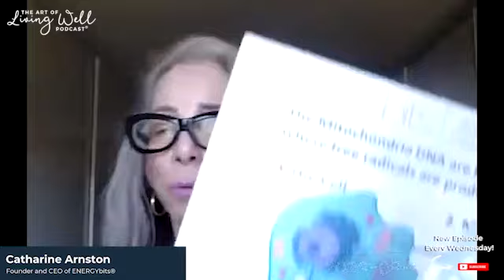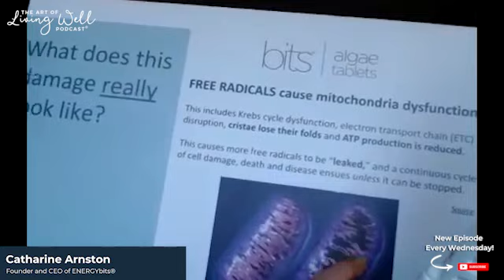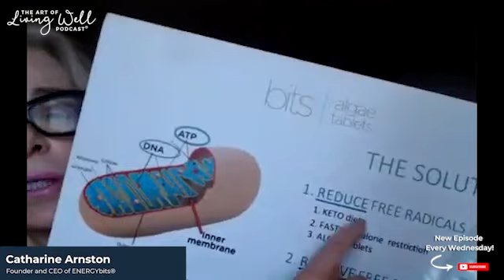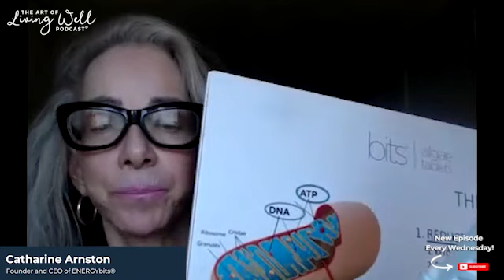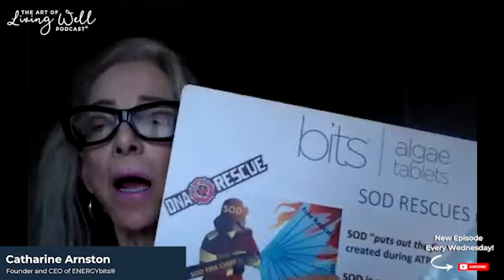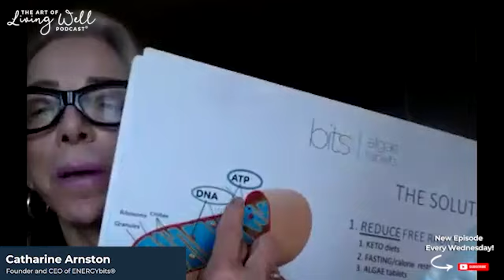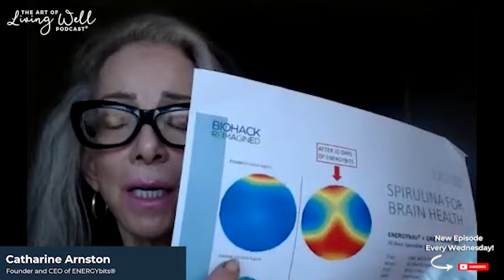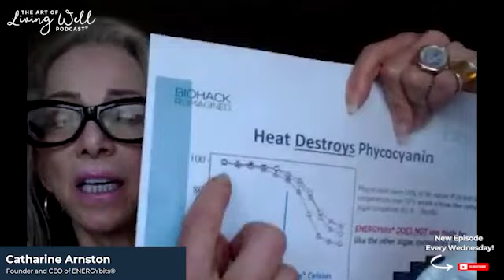E199: The Algae Advantage with Energy Bits Founder & CEO Catharine Arnston!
Catharine Arnston is an expert in algae nutrition, a wellness thought leader, an experienced entrepreneur, and sought after speaker.
Catharine started ENERGYbits after her sister was diagnosed with breast cancer and advised by her oncologist that an alkaline diet would help her heal. Catharine immediately sprung into action to help her sister research alkaline foods and in the process she discovered algae. When Catharine learned that algae was the most alkaline, plant-based, nutrient-dense food in the world and had been used for fifty years in Asia to improve health and longevity, she knew she had discovered something big (and yes, her sister fully recovered - thanks for asking).
As Catharine dug into the science of algae, she learned it had 64% protein, 40 vitamins/minerals and was endorsed by the United Nations and NASA as the most nutrient dense food in the world. She also discovered there were 100,000 studies documenting its long list of benefits and it was the most sustainable, eco-friendly food crop in the world. And yet algae remained virtually unknown outside of Asia. How could this be possible? Catharine knew algae could be a game changer for our health, our children and our world if she could only convince people it wasn't weird. And so ENERGYbits was born.

In this episode you will learn:

A brief background on the different types of algae and how they are the most nutrient dense food in the world.
•How algae can help flatten inflammation, reduce chronic disease, boost your immunity, improve digestion, hair, skin, brain focus, athletic performance and so much more.
•The science behind how our body makes energy, how free radicals damage our mitochondria, and how taking ENERGYbits can prevent this from happening.
•The benefits of algae over collagen including how both spirulina and chlorella are complete protein sources.
•The power of algae to help with longevity and brain health, and the positive impact that spirulina has in protecting our telomeres from damage.
•Stories from customers who have taken ENERGYbits and their life changing experiences.
•These little bits of nutrient dense food cost less than $1/day (less when using code living). Why not give it a try and experience some of these incredible benefits for yourself?

ENERGYbits are a fast and easy for you and your family to get the nutrients you need. Effortless to take and organically grown, these “bits of food” are the most nutrient-dense, antioxidant-rich, high-protein food in the world. Just swallow or chew a few tablets each morning or whenever you are tired/hungry to improve your mitochondria, energy, gut health and focus or reduce hunger, cravings or the need for caffeine.
Just swallow and go.
ZBiotics Pre-Alcohol Probiotic is the world’s first genetically engineered probiotic. It was invented by PhD scientists to tackle rough mornings after drinking. Just remember to drink ZBiotics before drinking alcohol, drink responsibly, and get a good night’s sleep to feel your best tomorrow. ZBiotics is backed with 100% money back guarantee so if you’re unsatisfied for any reason, they’ll refund your money, no questions asked.
Sign up for our 14 Day January 2024 Liver Detox starting Jan 7th

Ask us a question/make a recommentation
We'd love to hear from you! Click here to share your feedback and suggestions.
Sign-up for your 15 minute Health Transformation Audit - Click here.
Need more protein in your day?
Check out these amazing, high quality products from Kion, especially their essential amino acids, which we both use daily.
Let us help you get to the root cause of your unwanted symptoms. Schedule a 15 minute consultation to discuss at-home functional medicine lab testing here.
How can you support our podcast?
Apple users, please subscribe and review our show on Apple Podcasts Android users, please be sure to subscribe to our show on Google Podcasts so that you don't miss any of the action.

Share your favorite episode on social media and don't forget to tag us @theartofliving_well.